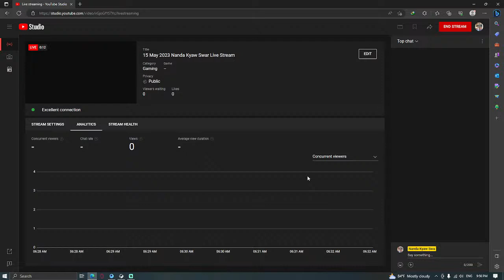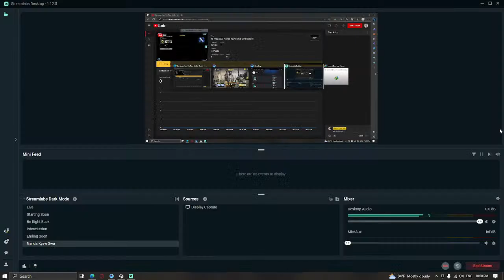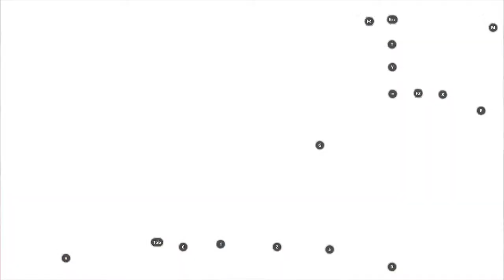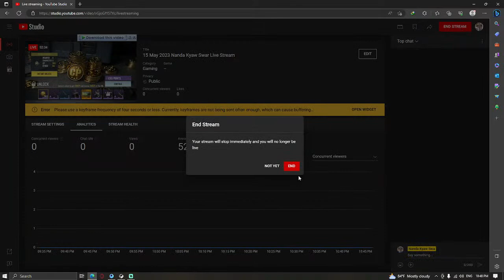15 May 2023 Nanda Kyaw Swar Live Stream​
15 May 2023 Nanda Kyaw Swar Live Stream​